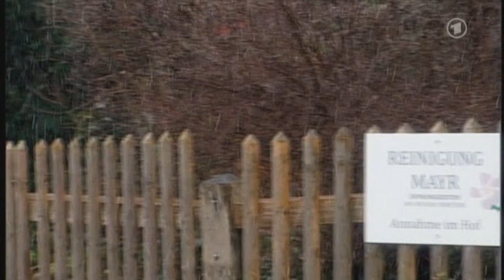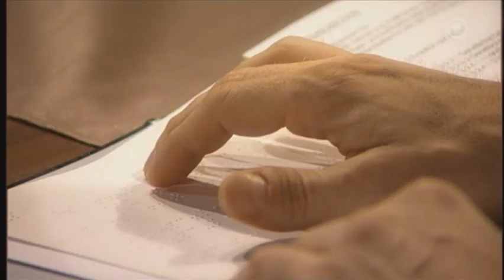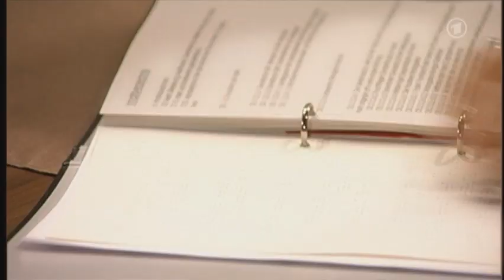Folge 1266 Teil 1.wmv